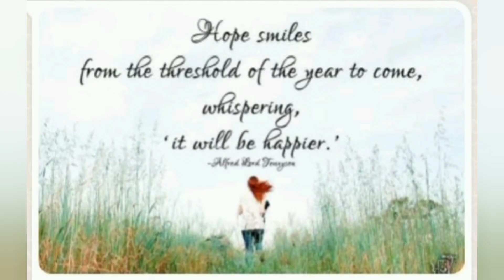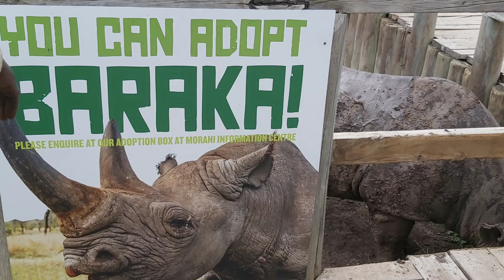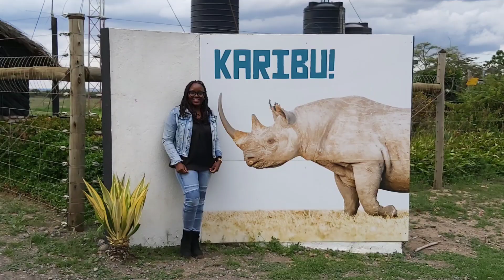Highlights of 2022.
Happy New Year to you. I hope this year brings you to your heart's desires and rejuvenates your life's purpose.
This video shows my 2022 highlights and has some remarkable surprises, adventures, travels and more.